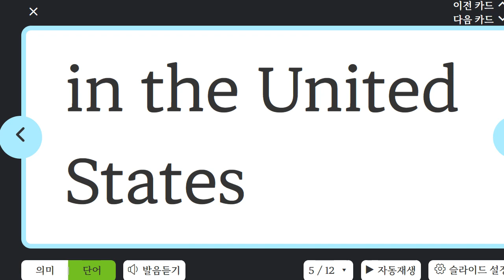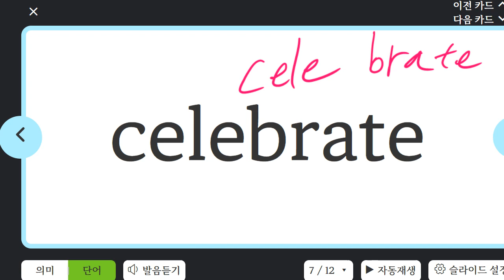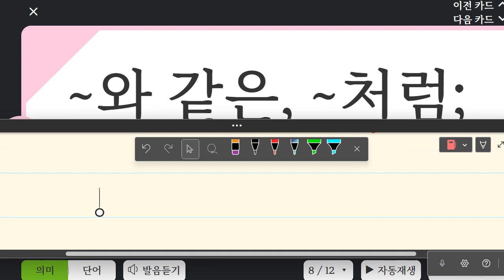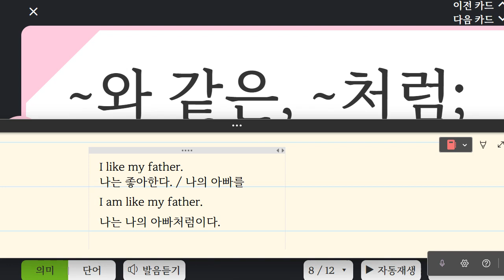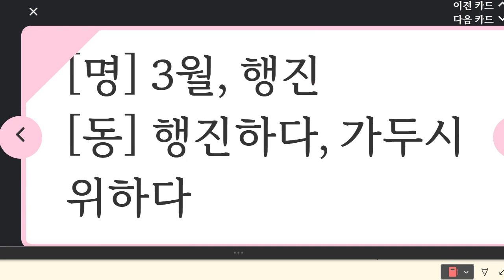한재우 2023 04 13 16 19 05 994 초등 고급 어휘 말하기 성취도 85